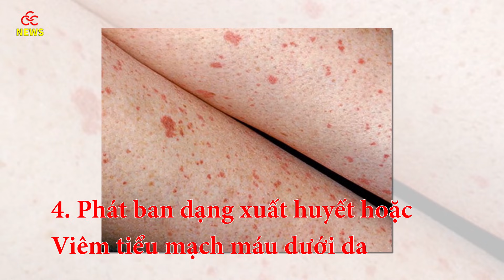3 món canh giúp tăng đề kháng mùa dịch covid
- Không chỉ sốt, ho: 4 kiểu phát ban sau có thể là dấu hiệu đã mắc Covid
- 3 món canh giúp tăng đề kháng, phòng Covid
- 3 thực phẩm trong siêu thị tưởng ngon hoá độc vô cùng